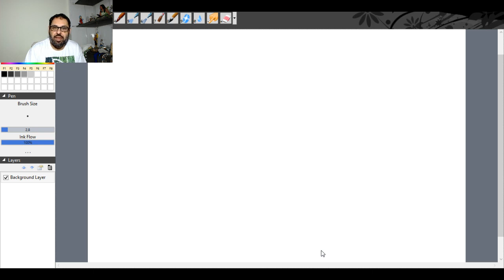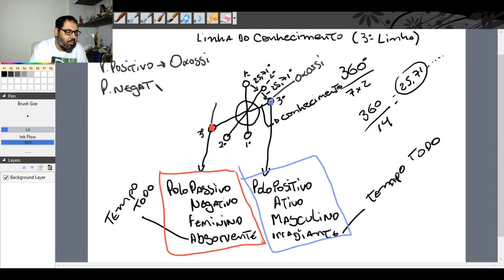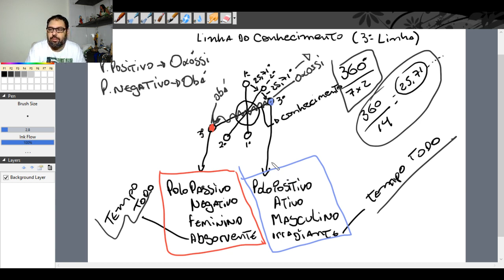Umbanda para todos: Aula 55 - Linha do Conhecimento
Umbanda para todos

Links Importantes:
🎁 Curso Gratuito:

Umbanda para todos é um curso de umbanda totalmente gratuito desenvolvido pelo Pai Beto Angeli para levar a Umbanda para Todos que queiram aprender sobre a Umbanda. Através deste curso gratuito de Umbanda você poderá conhecer a religião de Umbanda.

Este é um curso recomendado para todos os tipos de umbandistas, é um curso de umbanda para iniciantes e também para médiuns experientes.

Através do conhecimento da Umbanda você poderá alcançar maior sucesso nas suas práticas religiosas e também no seu desenvolvimento mediúnico.

Não perca a oportunidade de conhecer a umbanda através deste curso totalmente grátis de umbanda. Este é o verdadeiro melhor curso gratuito de umbanda.

Um grande abraço e AXÉ,

Beto Angeli.